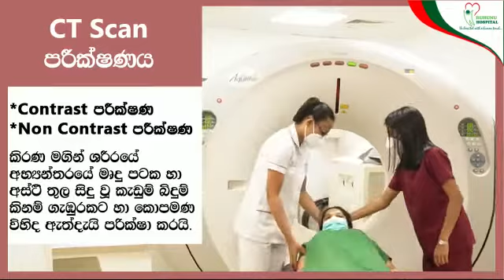Ruhunu Hospital | MRI Scan | CT Scan | X-Ray Scan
Ruhunu Hospital is doing the all MRI  testing , CT scan & X-Ray Scan for their patients.